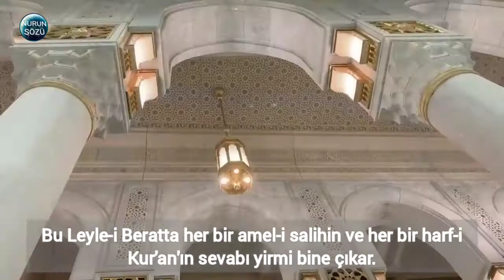Berat Gecemiz Mübarek olsun...